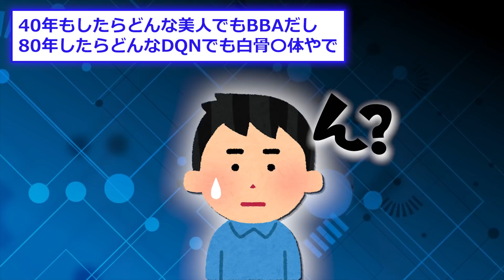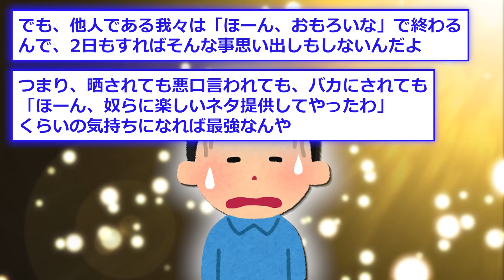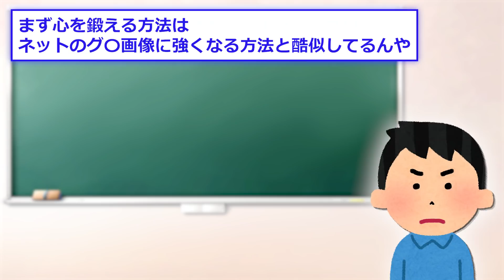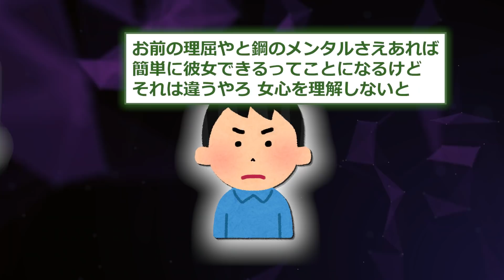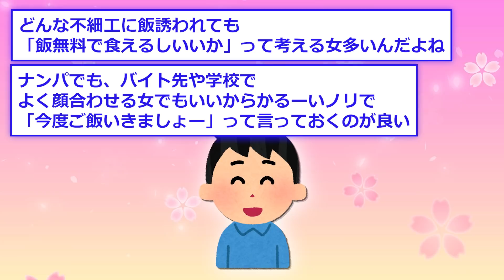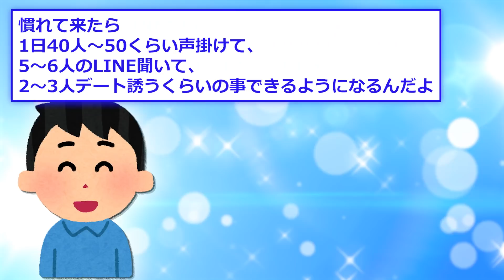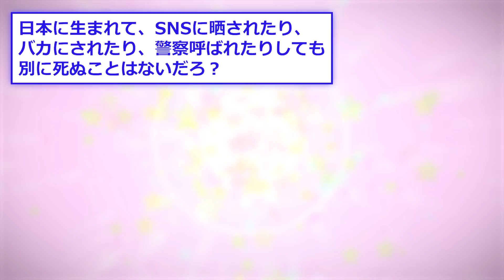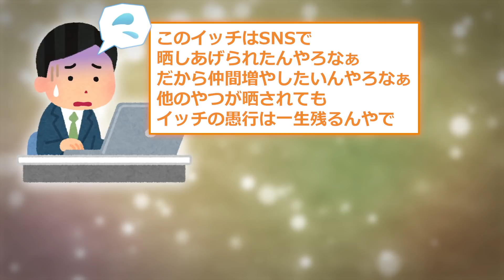【2ch面白いスレ】ブサイクでもモテる、論理的な方法を書いていくぞ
2ch面白いスレの紹介！ブサイクだけど彼女を作ったイッチがモテる方法を論理的に解説する動画です！自信がないあなたにおすすめです。

5ch様の使用許諾を得て、配信しております。
この動画は視聴者さんに様々な人の人生経験を
学びとして共有する教育的エンターテイメントです。

エ口ストック様 , その他素材提供者様, ありがとうございます！
※「いらすとや」様の画像素材は規約の範囲内で加工を施して利用しております。

元スレッド：2ch.sc様
不細工のワイが彼女を作ったので方法を書いていくぞ

動画化してほしい話などあればコメントｵﾅｼｬｽ！